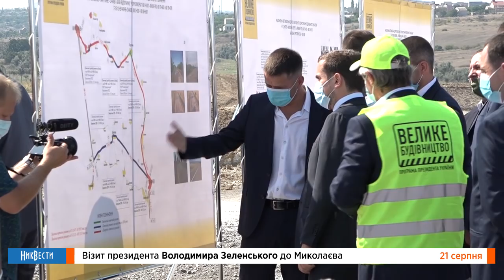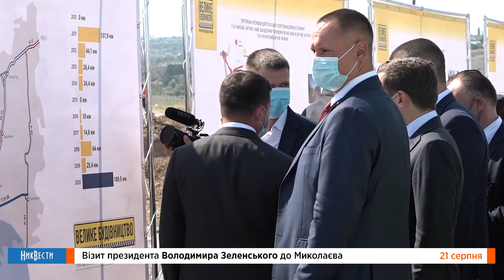Визит Владимира Зеленского на дорогу Н-14 «Николаев - Кропивницкий»